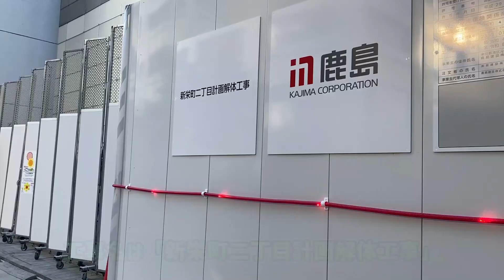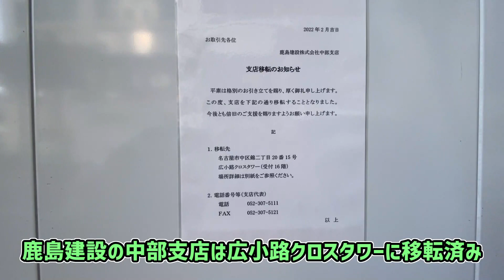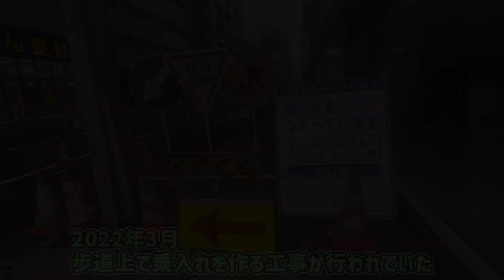【名古屋】栄エリアのノリタケ・鹿島・第一生命の高層化、再開発を見る。2022年6月ver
2020年6月に発表されたノリタケ・鹿島・第一生命の3社が各々所有するビルを一体的に建て替える再開発ですが、ついに既存のビルの解体が始まりました。